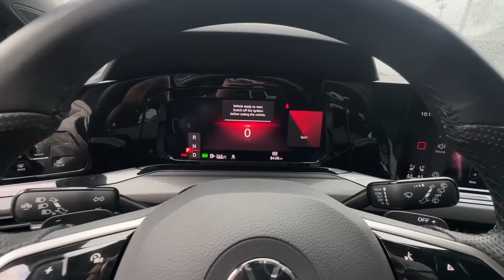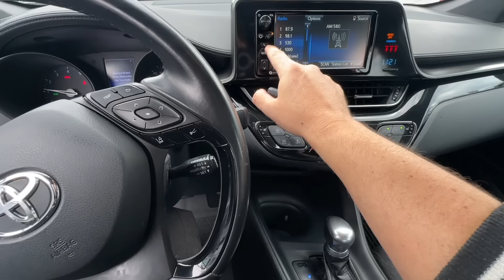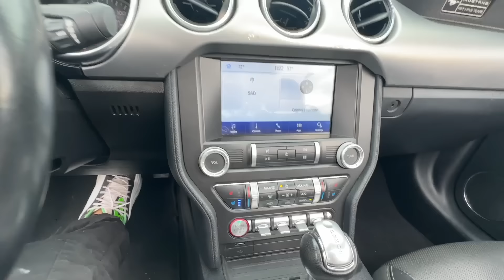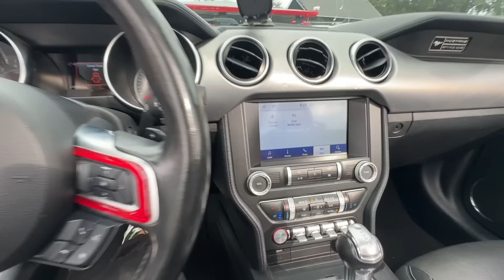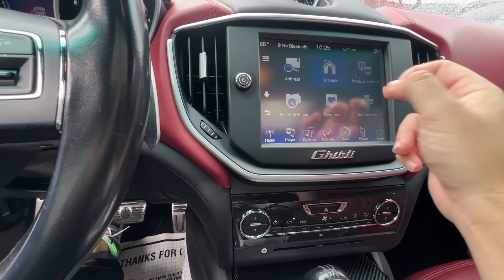CARROS NOS EUA COM PREÇO DE CG TITAN NO BRASIL (ATUALIZADO 2024)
CARROS USADOS NOS ESTADOS UNIDOS ORLANDO FLÓRIDA, 2024